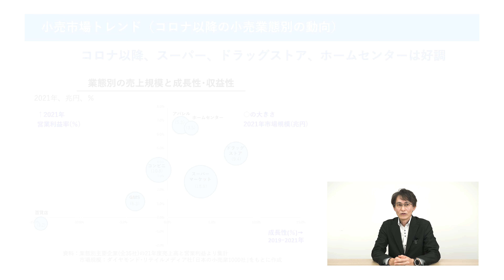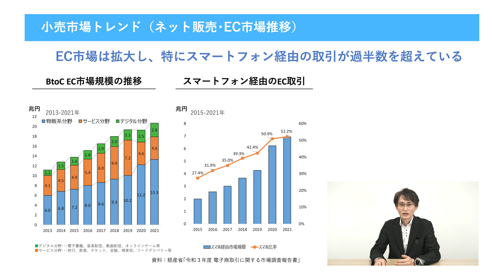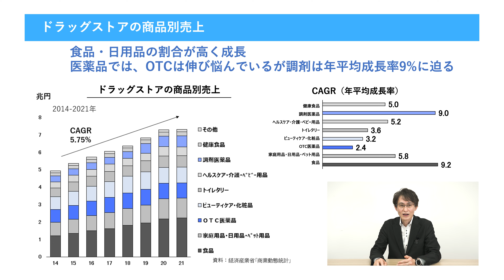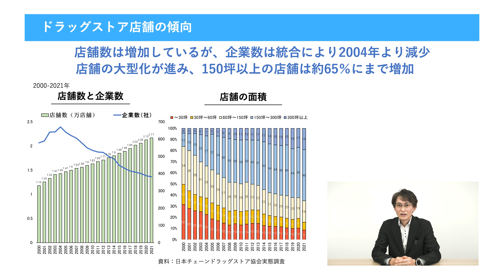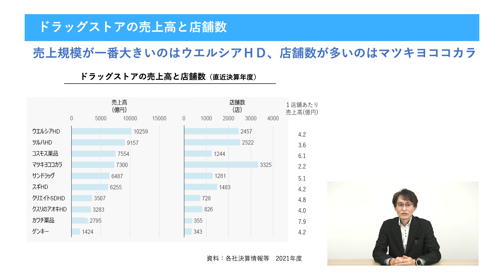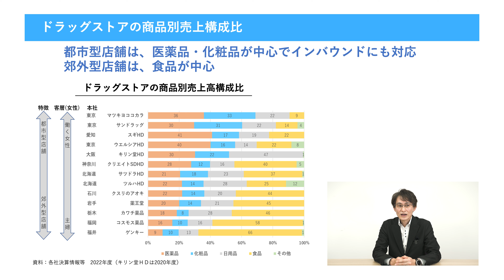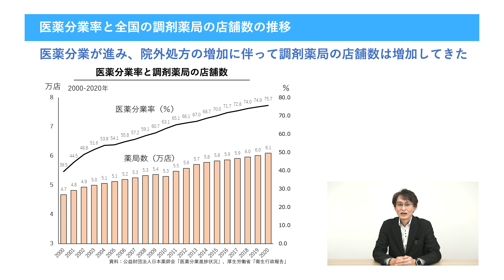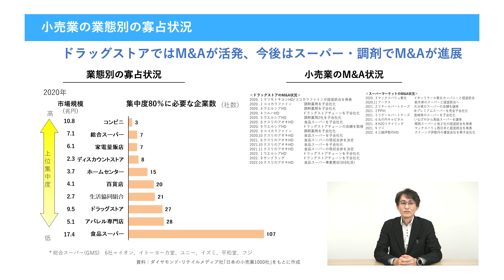ドラッグストア市場動向（小売業のDX15）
流通小売市場全体からみたドラッグストア市場の状況、さらにドラックストア業態の市場動向を踏まえ、今後のどの様にドラックストア業態が変化していくのかを解説しています。

【説明者紹介】
株式会社ヴィンクス 取締役常務執行役員 竹内雅則
大手メーカーにて約 20 年間流通小売業向け等のITシステム研究開発業務に従事。その後富士ソフトディーアイエス株式会社（現：株式会社ヴィンクス）取締役企画本部長を経て、2017年に同社の東証１部上場を推進責任者として実現。ITシステム大型プロジェクトのPM,PMO経験に加え、事業戦略、企業再編、M&A、海外事業展開など経営全般の豊富な実績を有している。

2007年 ビジネス・ブレークスルー大学大学院卒業。経営管理修士（MBA）
2010年 ビジネス・ブレークスルー大学「企業研究（ＩＴ）」　講師
2014年 Vinx Malaysia Sdn.Bhd. 取締役
2015年 株式会社エス・エフ・アイ（2016年に株式会社ヴィンクスが吸収合併）取締役
2018年 株式会社4U Applications　取締役（現任）
2018年 株式会社エリア　取締役（現任）
2021年 ビジネス・ブレークスルー大学院　講師(現任)
2022年 株式会社ホロン　取締役（現任）